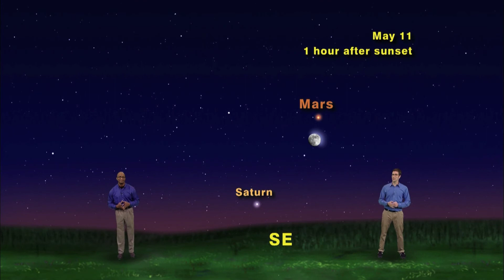Star Gazers 1417M April 28 - May 1, 2014 1 min version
"Astronomy Day And More"